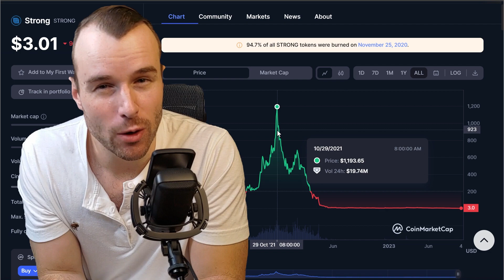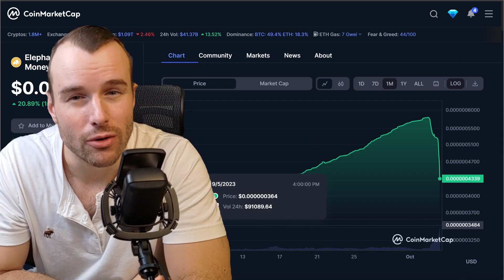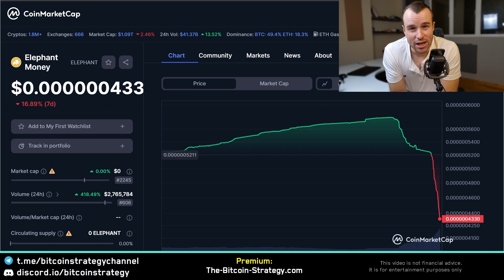The Elephant Money 😨 Implosion (Actually Urgent)